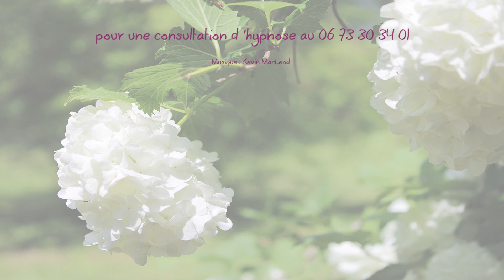Chronique de Ste Foy - Hypnose épisode 8 : Les Neurosciences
La Chronique de Ste Foy est le rendez-vous de l'information des professionnels de santé.